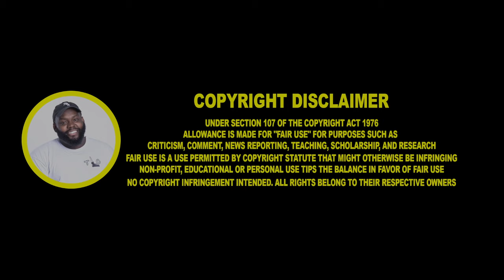‘Everyone Cracks’ Interrogator On Inhumane Torture, Being Captured, & Training SAS REACTION